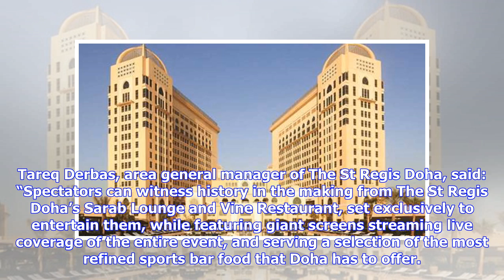St Regis Doha to screen 2018 FIFA World Cup matches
St Regis Doha to screen 2018 FIFA World Cup matches June 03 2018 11:34 PM The St Regis Doha has announced plans to celebrate the upcoming month-long 2018 FIFA World Cup in Russia and screen all matches to the delight of football lovers, from June 14 until July 15. Sarab Lounge and Vine Restaurant will transform their terraces into football lounges for football lovers to enjoy watching every angle of their favourite game, with giant screens to broadcast the games daily from 2pm until midnight, Th...